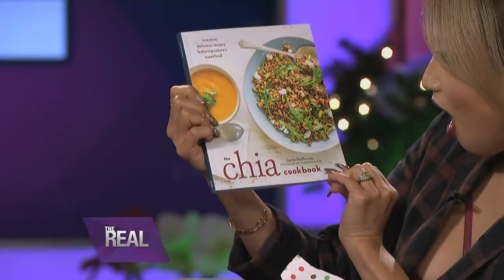Secret Santa Gift Exchange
During this Girl Chat, “The Real” hosts reveal their Secret Santas and exchange holiday gifts. The waterworks start to flow as they share sentimental stories. Watch!